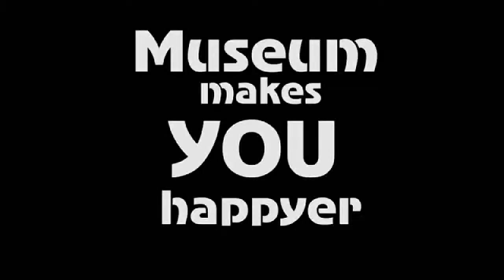Task 4: Giorgi Gagua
Workshop in Sighnaghi
October 19, 2013
Task 4
Topic: Urban performance inspired by the Museum collection
Technique: transforming plots of paintings into a street performance, pantomime, happening, plastic experiments, living statues.